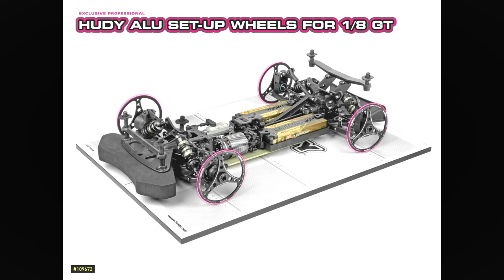RCSpecial.com RadioControl 30/07/21 Capricorn 1/10 Gas Success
Capricorn, Thurston, Sousa, Portugal Nats, UK Nats, MonTech Racing, Modelix, Ultimate Racing, XRAY GT SetUp, XRAY XB8E XT8E Option, XRAY X10 22